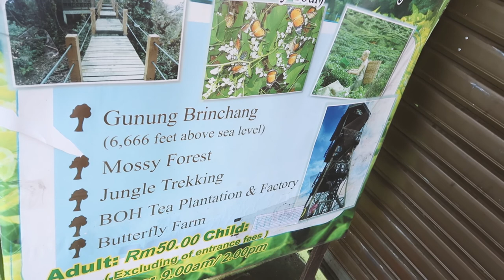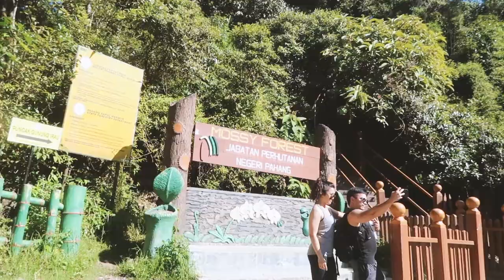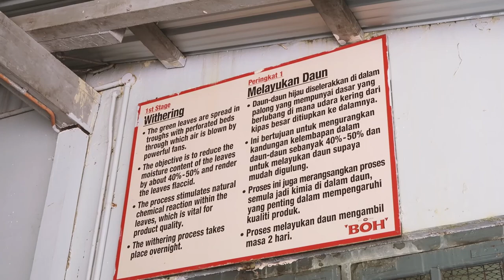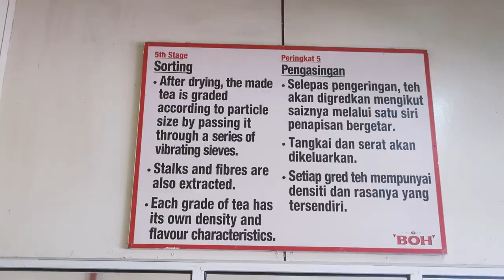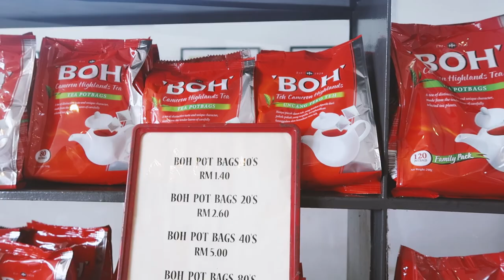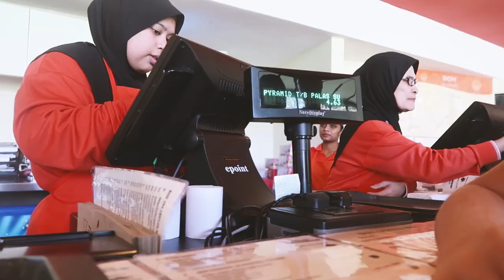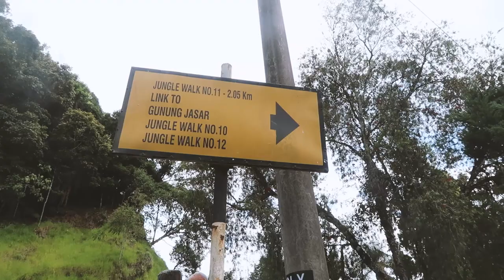The best cuppa at tea plantation, Cameron Highlands, Malaysia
8th June 2017
Today we were up early for our last day in the Cameron Highlands. We booked a half day tour to BOH tea plantation, Mossy Forest and Gunung Brinchang (the highest point in peninsular Malaysia.

Social Media

Music Credits